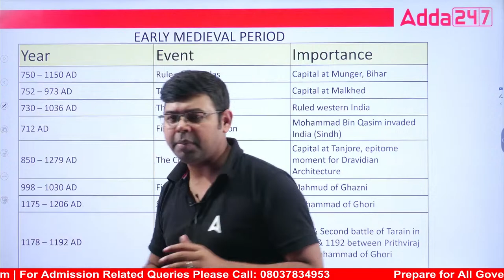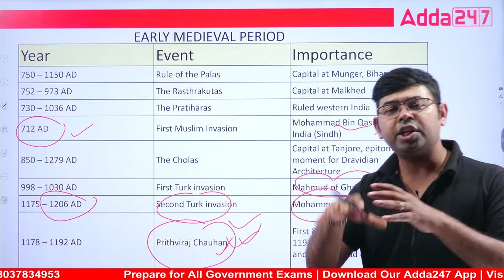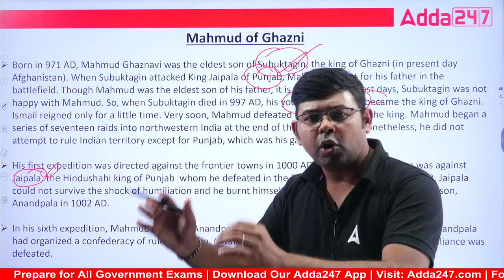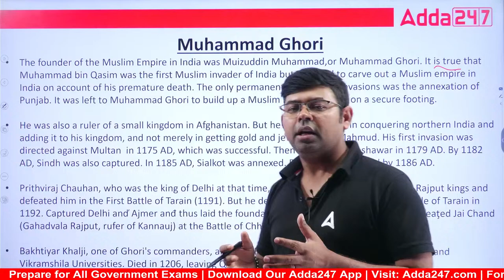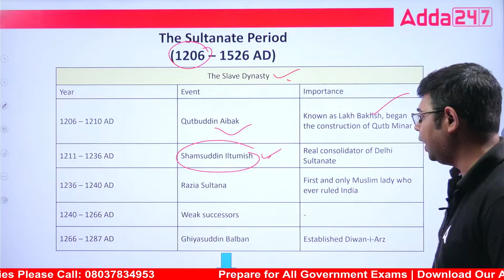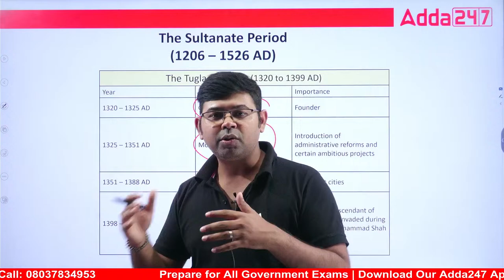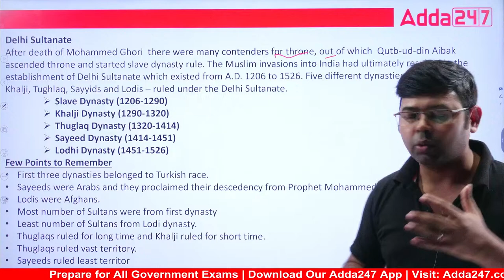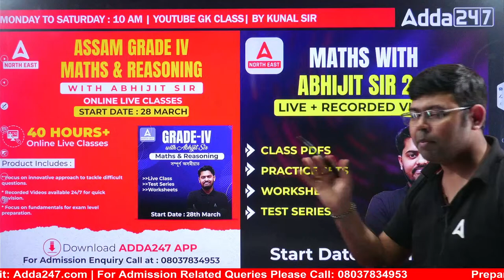APSC CCE Mains 2024 | Delhi Sultanate History in Assamese by Kunal Sir | Part 1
In this Video We Are Going to Discuss About APSC CCE Mains 2024 | Delhi Sultanate History in Assamese by Kunal Sir | APSC Assam Preparation | APSC Previous Year Question Paper | Part 1